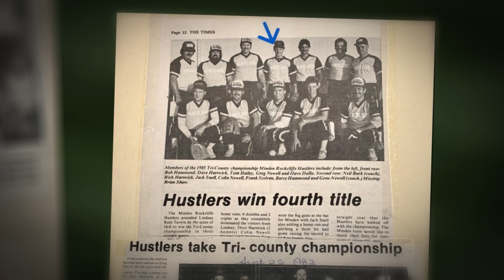Colin Newell - Haliburton Highlands Sports Hall of Fame